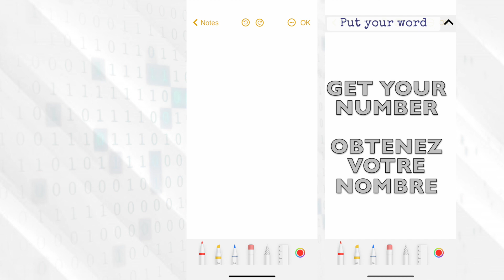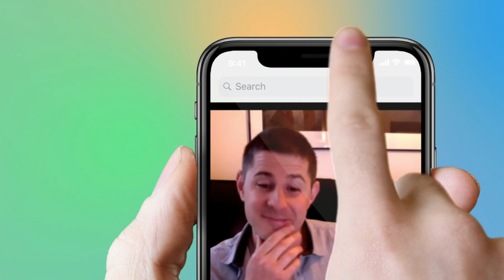🆕TRAILER SIGABA new magic Prediction App Best Magic App Popular Video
SIGABA is a powerful tool to enhanced your revelations. The app allows you to convert a word into an app. You can show a series of single digit that will reveal the thought word, name, company name, star sign, celebrities ... And so much more!
SIGABA is always in your pocket, so you will be ready to perform at any time.

• Convert any word to number
• On the fly or in preparation for a show
• Normal looking app
• Use your app as a revelation tool or copy it on your business card
• Possibility to customize it
• Connect SIGABA to your other magic app (inject, Elips, Flitch, ..)
• A video companion with a lot of ideas, revelations, presentations.

SIGABA is the app for the professional magician and mentalist and for magicians who hate apps!
SIGABA includes one app, one video companion with routines, ideas, effects...

The video is showing magic prediction app information but also try to cover the following subject:
-best magic app
-magic apps
-mentalism apps

So you want to find out more about magic prediction app, I did too and here's the the video I made.
Magic prediction app interested me so I did some research study and uploaded this to YouTube .
If you want to find out more regarding best magic app I suggest you to have a look at our other videos
If you were looking for more details about best magic app or magic apps did this video assistance?
 Possibly you want to comment listed below and let me know what else I can assist you with or info on magic prediction app.